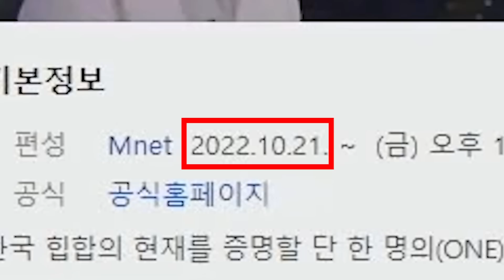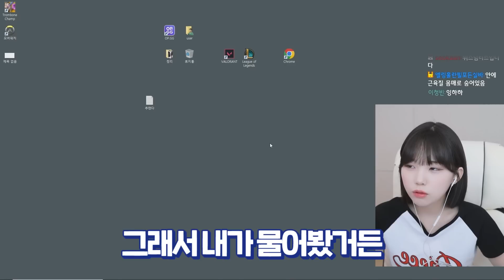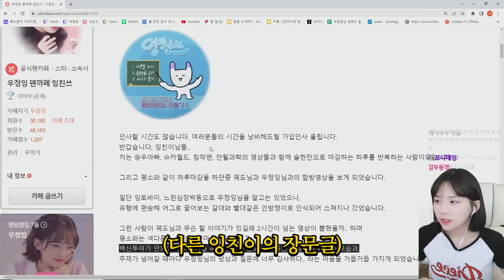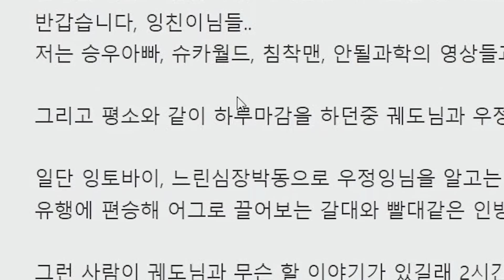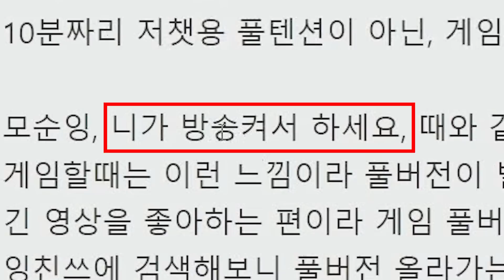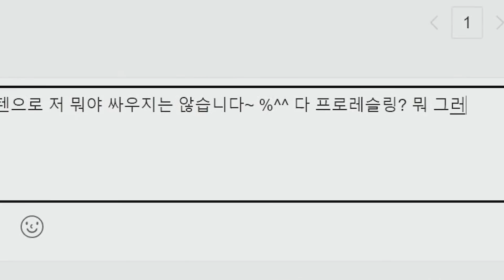야!! 너네도 다 감상문 써와 ㅋㅋㅋㅋㅋ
내일 검사한다!

22.10.18 화요일 방송분입니다.